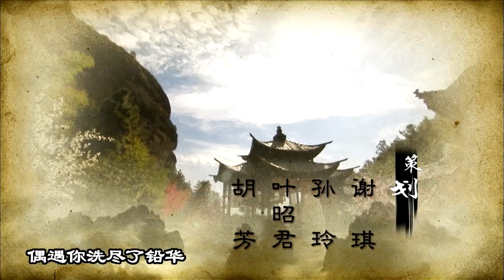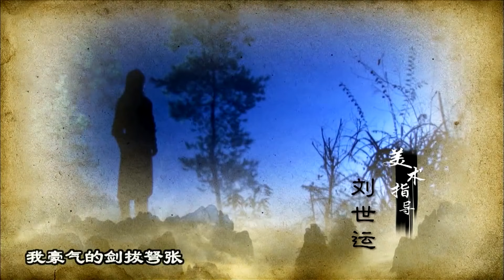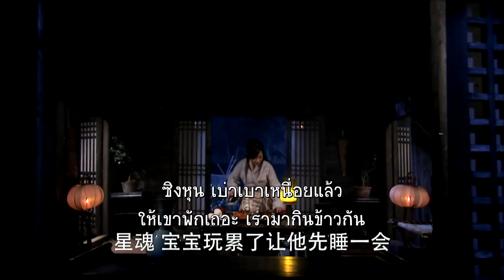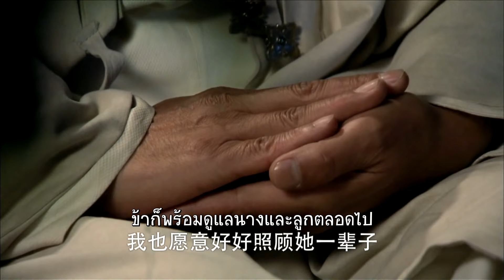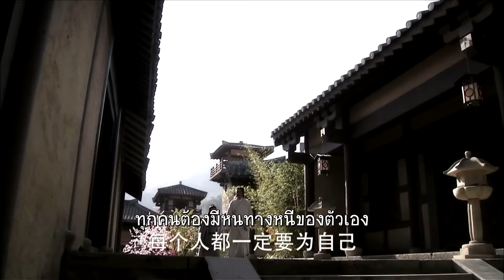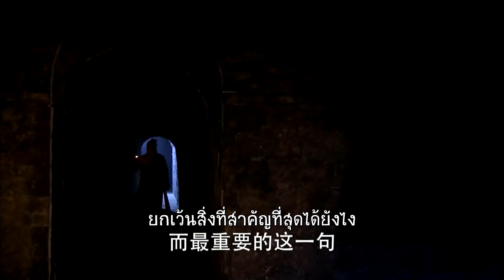ตอนที่ 23| กระบี่ผีเสื้อสะท้านภพ - Meteor Butterfly Sword《流星蝴蝶剑》| (หวงเหวยเต๋อ,เฉินอี้หาน) 【ซับไทย】